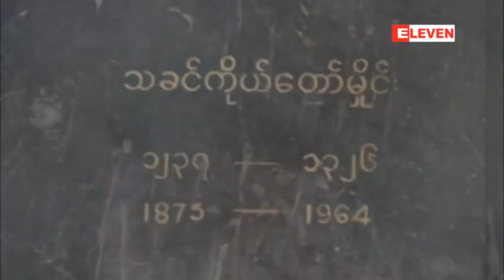ဆရာႀကီးသခင္ကိုယ္ေတာ္မိႈင္း၏ ဇာတိတြင္ေဆာက္လုပ္မည့္ ၿငိမ္းခ်မ္းေရးဗိမာန္ရန္ပံုေငြအတြက္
ဆရာႀကီးသခင္ကိုယ္ေတာ္မိႈင္း၏ ဇာတိတြင္ေဆာက္လုပ္မည့္ ၿငိမ္းခ်မ္းေရးဗိမာန္ရန္ပံုေငြအတြက္ စာခ်ဳပ္(၂)အုပ္ထုတ္ေ၀